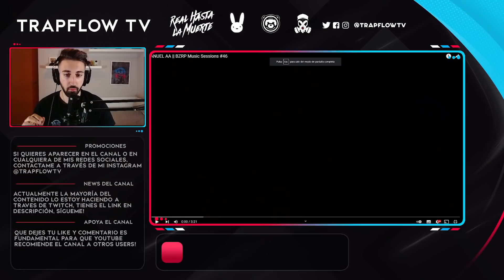REACCIÓN A LA ANUEL BIZARRAP SESSION